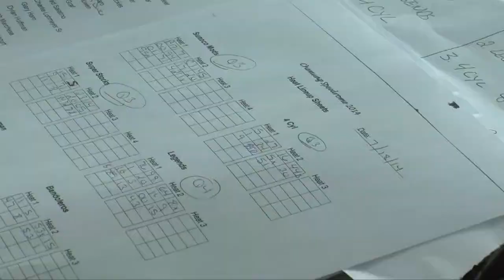The Voice Above the Crowd at the Chemung Speedrome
Sports 8-7-14